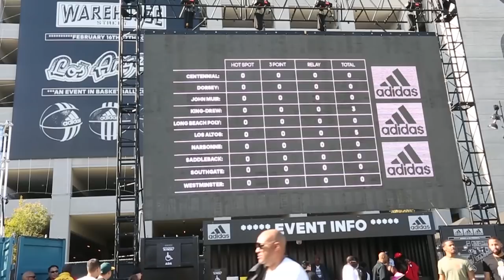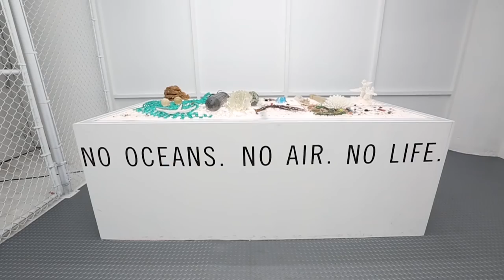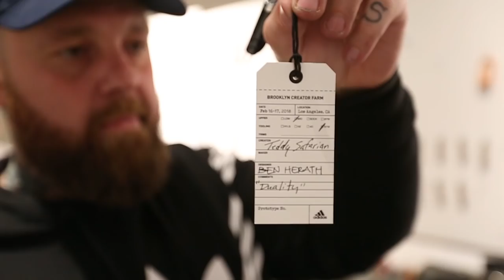Made my own shoe w/Adidas' Ben Herath!!! + Kanye West LIVE + Meeting Wex + 747 Day 2